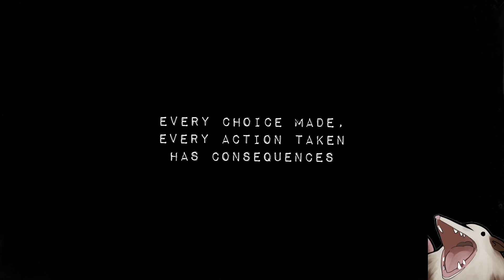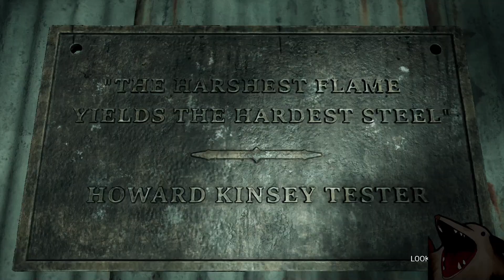frank by daylight | The Casting of Frank Stone | 01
Content warning - theres a fair bit of gore and bodily harm in this game.

finally some dead by daylight i wont get mad at!

Possum photos -
Tired Wake Up Sticker @AaronKite (Snoozing Possum Gif)